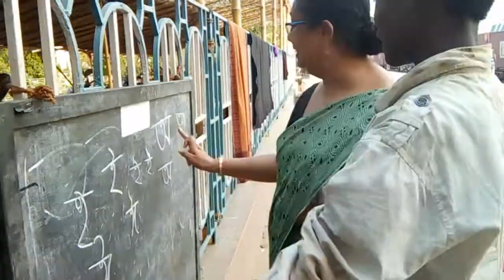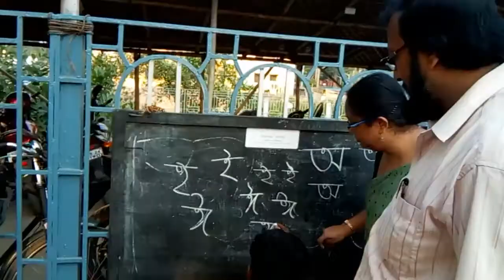HEALTH CHECK UP FOR STREET CHILDREN IN BARDHAMAN STATION PLATFORM